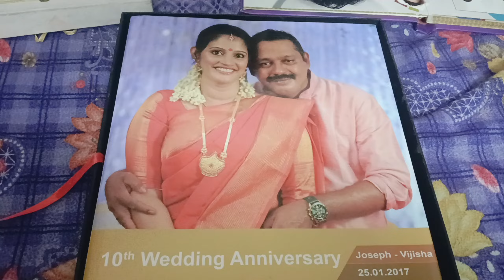friends 🥰ൻ്റെ കൂടെ ഒരു day malayalam vlog#friends vlog@jojjyzzvlog